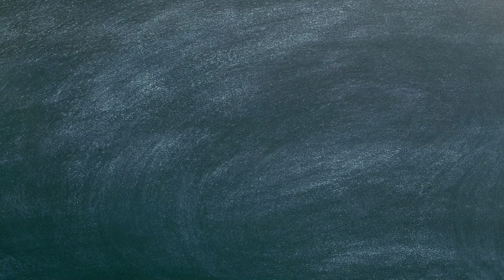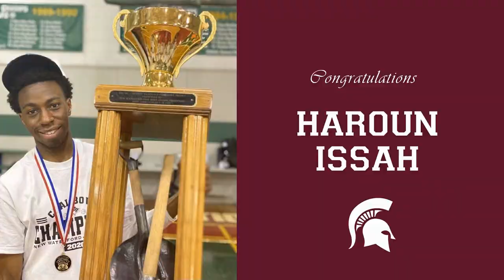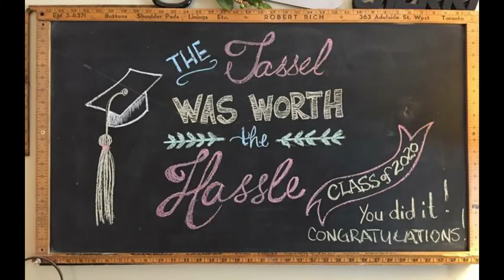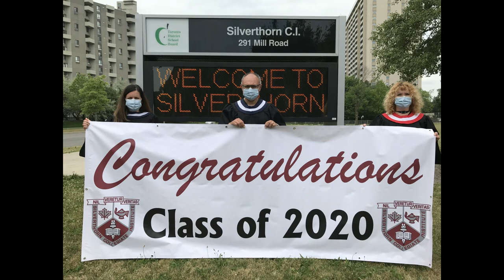Class of 2020 Grad Video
Silverthorn’s Class of 2020 Grad Video